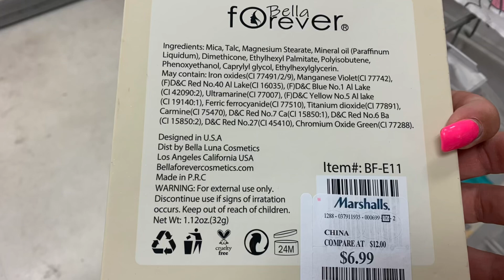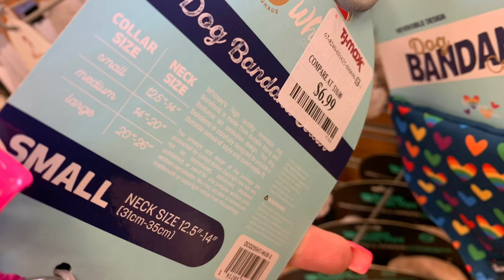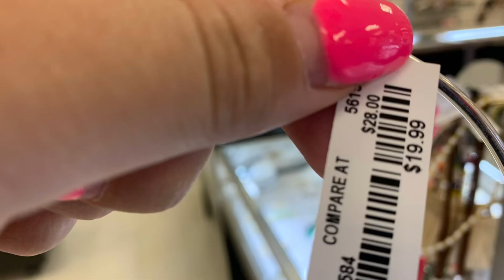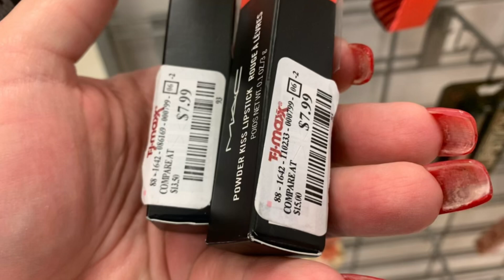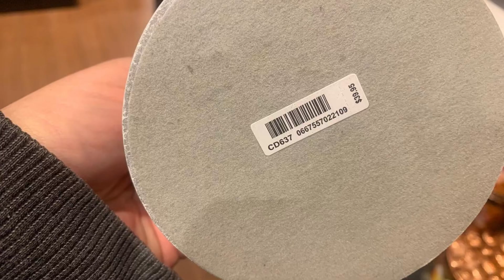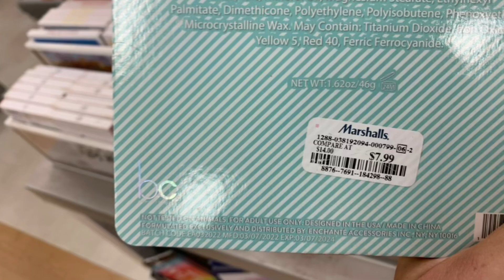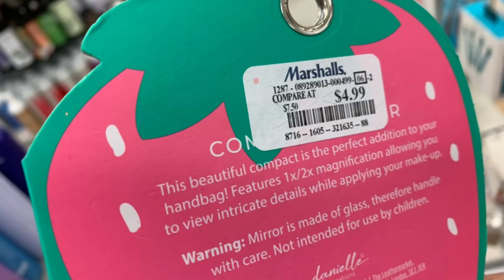SUPER FUN FINDS AT MARSHALLS & TJMAXX